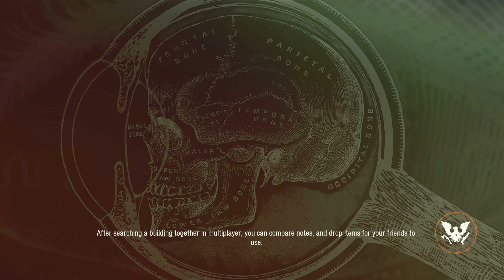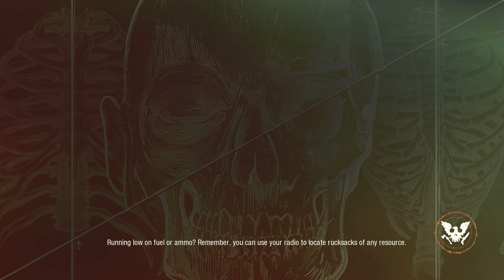[024] Lethal Zone: Trader Legacy Missions |State of Decay 2: Juggernaut Edition| End Game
The dead have risen and civilization has fallen. Not even the military could stop the zombies, and now it's up to you to gather survivors, scavenge for resources and build a community in a post-apocalyptic world – a world where every decision matters, and where you define what it means to survive in this ultimate zombie survival simulation.

State of Decay 2 is an open-world survival-fantasy game set just after the zombie apocalypse.  It's up to you to lead a small community of survivors to rebuild a corner of civilization, and  make all the decisions about how that happens.

Juggernaut Edition re-imagines the popular survival game as a brand-new experience to welcome first-time players... and those who've come back from the dead. This edition is packed with new and remastered content for the ultimate zombie survival experience. The edition adds the base game plus all three current add-on packs (Heartland, Daybreak, and Independence), with remastered graphics, an expanded soundtrack, new user interface and a brand new map (Providence Ridge).

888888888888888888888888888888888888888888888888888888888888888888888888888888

9 pm Pacific ; Daily